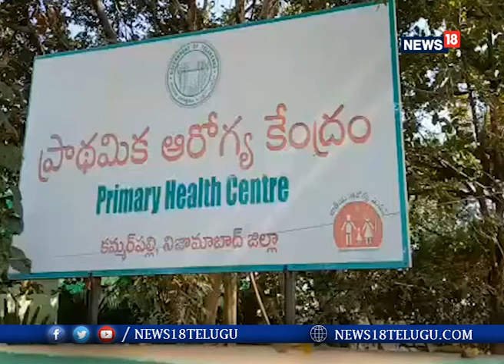ప్ర‌ధ‌మిక ఆరోగ్య కేంద్ర‌ల్లో ఆక్సిజన్ బెడ్స్ ను ప్రారంభించిన - మంత్రి వేముల ప్రశాంత్ రెడ్డి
నిజామాబాద్ జిల్లా బాల్కొండ నియోజ‌క‌వ‌ర్గంలో మంత్రి కమ్మర్పల్లి, భీమ్గల్ మండలాల్లో పర్యటించి ప్రాథమిక ఆరోగ్య కేంద్రాలలో ఆక్సిజన్ బెడ్స్ ప్రారంభించారు.